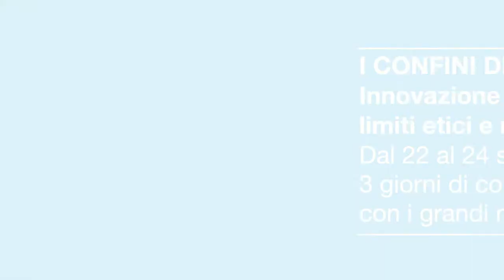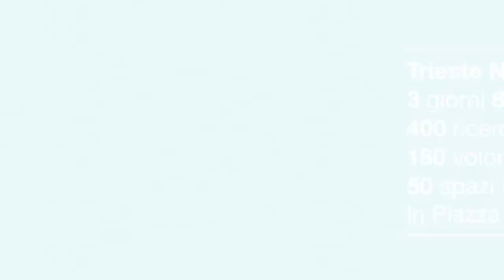IRRIDUCIBILE: COSCIENZA, VITA, COMPUTER E LA NOSTRA NATURA. Federico Faggin a Trieste Next 2022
Incontro con Federico Faggin, fisico, inventore e imprenditore italiano, autore di "Irriducibile. La coscienza, la vita, i computer e la nostra natura" (Mondadori)

Conduce Fabio Sottocornola, giornalista Corriere delle Sera / journalist Corriere della Sera